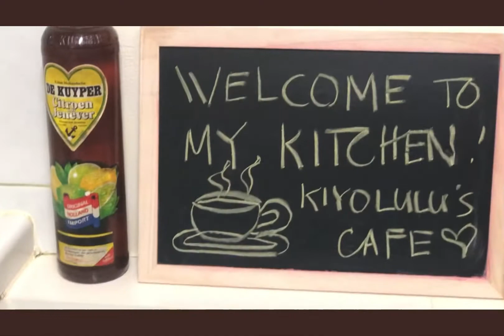Small kitchen decorating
My kitchen decor & kitchen tos at the same time.